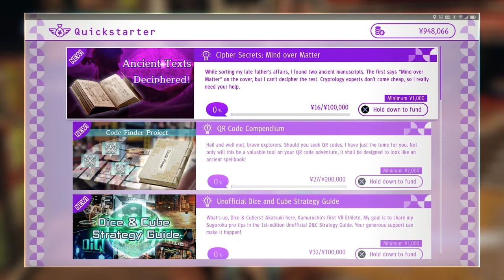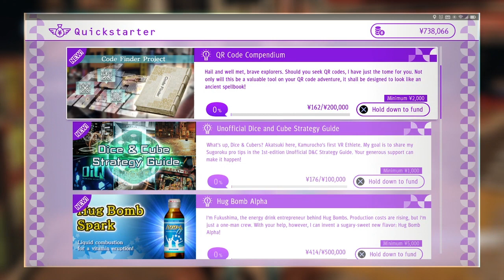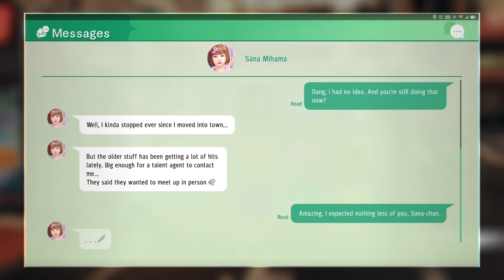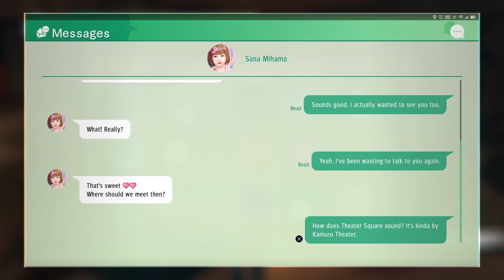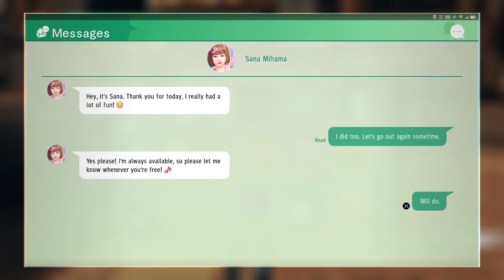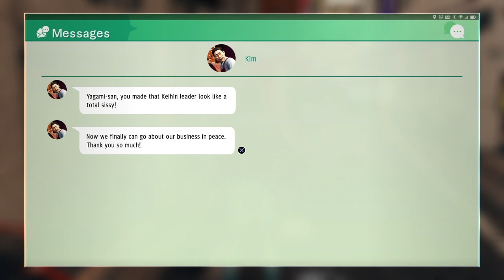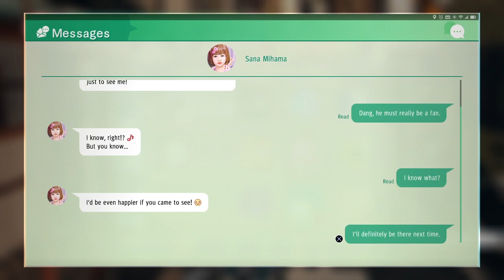Part 9 // [No Commentary] Judgment (Judge Eyes) - PS4 Longplay